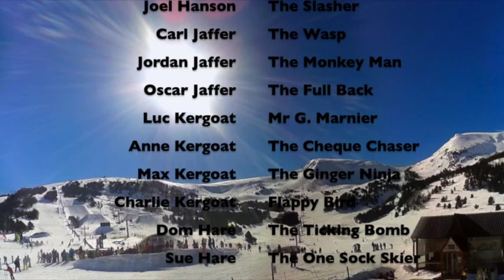Boarding and Skiing in Grandvalira, Andorra 2014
Four families set forth on the annual trip to the snowy mountains to find the perfect powder. This year being the Granvalira area of Andorra.

Clean Bandit - Rather Be Feat. Jess Glynne